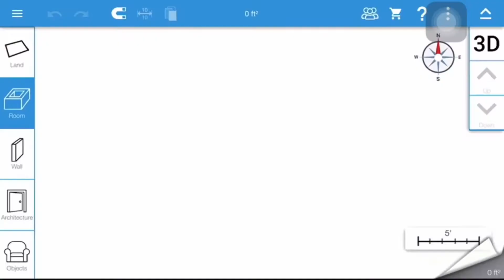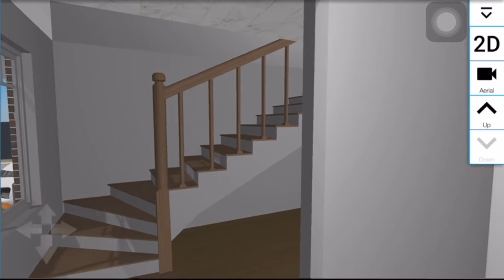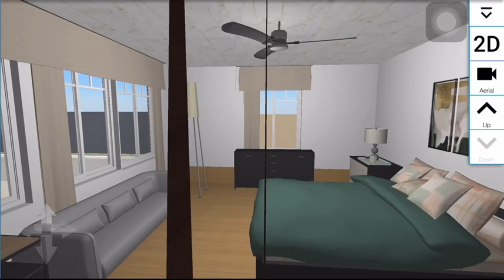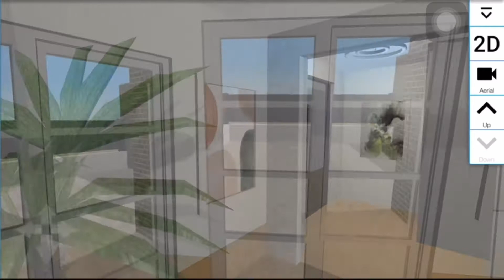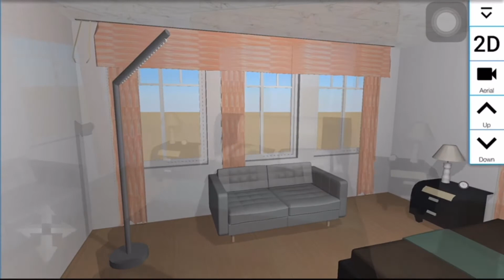HOUSE TOUR 3D PT 2/